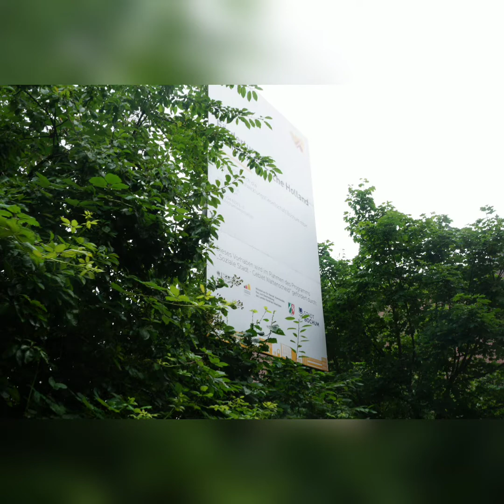HANS KÖSTER SCHACHT IV - HAT ES SICH GELOHNT ?!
Created by BÜRGERINITIATIVE "WIR IN WATTENSCHEID - SCHACHT IV "